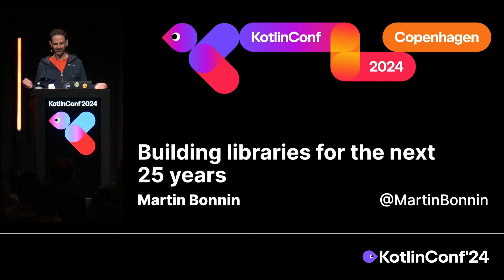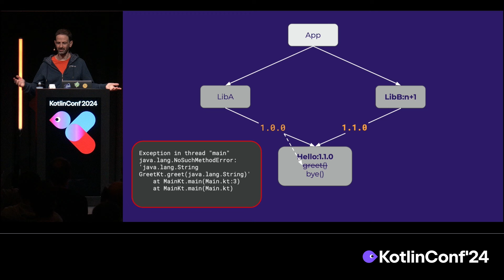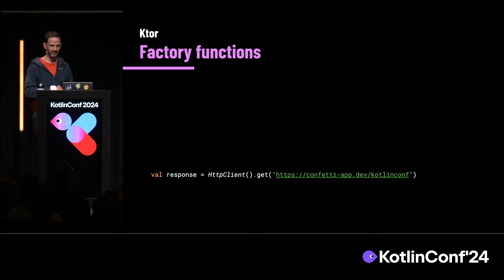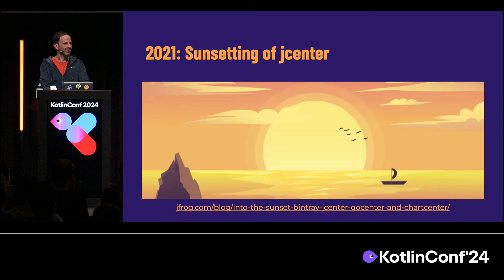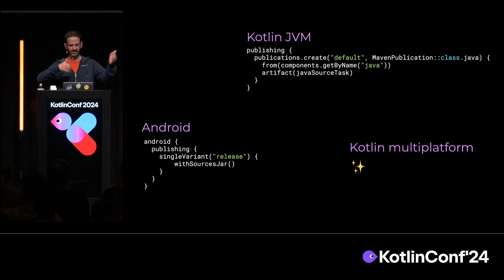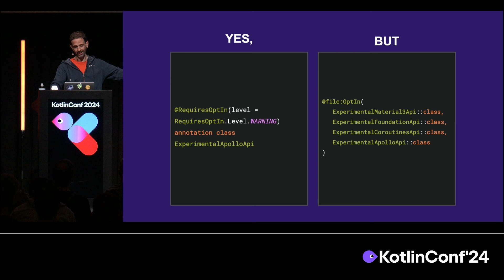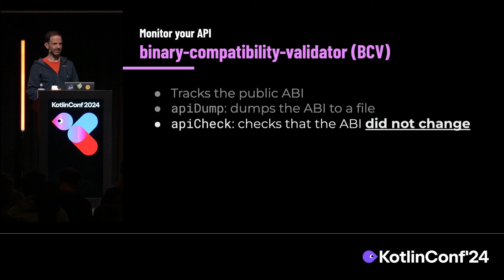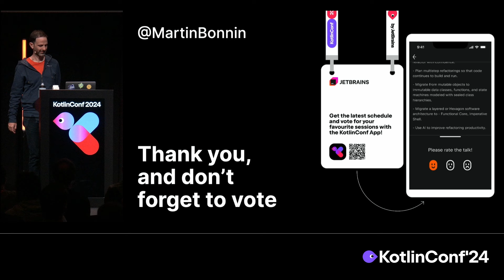Building Kotlin Libraries for the Next 25 Years | Martin Bonnin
Libraries are a vital part of a language ecosystem. If you're building a client or server app, you're using dozens of them, maybe hundreds or more! And yet, library development can sometimes appear niche or difficult.

In this talk, I'll take library development to the front and center. How are libraries different from your usual client or server apps? What is easier but also what makes them more complex? How do apps and libraries interact and work together?

I'll share lessons learned from working on Apollo Kotlin, from the early Java days up until KMP and wasm.

If you're a library author, you'll learn how to publish your library without the hassle, handle compatibility, evolution, versioning and more. If you are not a library author, I hope this talk will encourage you to become one.

Together, let's build a vibrant Kotlin ecosystem for the next 25 years!